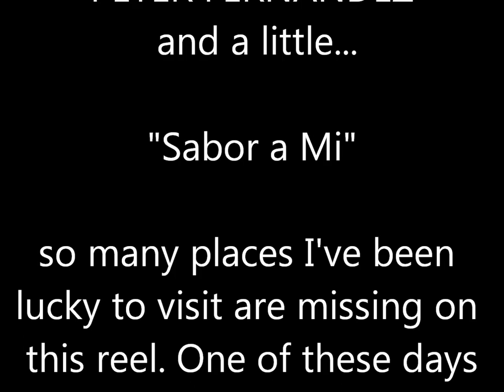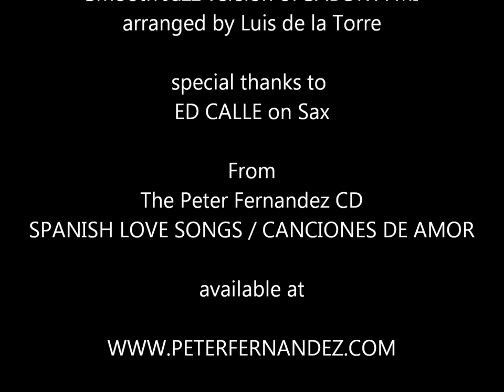Around The World with Peter Fernandez & a little "Sabor a Mi" Smooth Jazz Version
I have been so fortunate to have traveled the world for almost 3 decades singing in the main show rooms of all the major cruise lines worth mentioning. From the legendary SS. Norway to the QE2 and everything in between. I have compiled just a few of the hundreds of pictures that I have of so many places I've visited. So many interesting and exciting places are missing in this reel. I promise to someday put all the pictures together so that I can share with all of you what has been and continues to be an incredible journey! My Spanish Love Songs Cd containing this version of Sabor a Mi is available